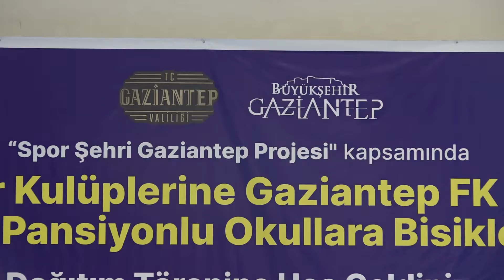PANSİYONDA KONAKLAYAN BİN ÖĞRENCİYE BİSİKLET DAĞITILDI!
GBB Gençlik Hizmetleri ve Spor Daire Başkanlığı, “Spor şehri Gaziantep” hedefiyle, sportif faaliyetlerin kent genelinde yaygınlaşmasını sağlamak amacıyla ülke genelinde örnek olabilecek spor organizasyonları, yeni spor salonlarının yapımlarının yanı sıra; Gaziantep Valiliğiyle ortaklaşa hareket ederek okul kulüplerine 20 bin GFK forması, pansiyonda konaklayan öğrencilere ise bin adet bisiklet dağıttı.

Akkent Spor Köyü Kapalı Spor Salonu’nda düzenlenen dağıtım törenine, Gaziantep Büyükşehir Belediye Başkanı Fatma Şahin, Gaziantep Valisi Davut Gül, Şahinbey Belediye Başkanı Mehmet Tahmazoğlu, Şehitkamil Belediye Başkanı Rıdvan Fadıloğlu, Irak’ın Gaziantep Başkonsolosu Hasan Abdulwahıd Majeed, İl Milli Eğitim Müdürü Yasin Tepe, GFK Başkanı Cevdet Akınal, GFK Teknik Direktörü Erol Bulut, yöneticileri, il protokolü ve öğrenciler katıldı.

GAZİANTEP’TE SPOR ALTYAPISI HER GEÇEN GÜN GÜÇLENİYOR

Şahin, spor şehri Gaziantep anlayışının kent ve ülke için ciddi bir öneme sahip olduğunu belirterek, “Sağlam kafa, sağlam vücutta bulunur. Herkesin mutlaka yatkın olduğu bir sporu yapması ve geliştirmesi gerekiyor. Temel eğitim alanında matematik, fizik, kimya gibi dersler çok önemli fakat bunun yanında sporun da ayrı bir önemi mevcut. Yeteneklerin gün yüzüne çıkması ve gençlerimizin çeşitli platformlarda ülkemizi gururlandırması gerekiyor. Şu anda ülkede ve Gaziantep ölçeğinde spor altyapısı güçlendiriliyor, kulüpleşme artıyor. Böylelikle çocukların ve gençlerin yeteneklerine uygun sahalarda tecrübe kazanması kaçınılmaz oluyor. Bu da beraberinde öz güveni ve başarıyı getiriyor.” diye konuştu.

Öğrenciler için yapılan yatırımları anlatan Şahin, “Gaziantep Valisi Davut Gül’ün başkanlığında kent genelindeki eğitim ve spor faaliyetlerini önemli bir noktaya taşıdık.

Bugün de bununla ilgili bir toplantı yaptık. Kentteki eğitim ve spora yönelik eğitim oranının nasıl yükseltilebileceği konusunda istişarelerde bulunduk. Artık Gaziantep olarak başka bir sikletteyiz. Bunun gerekliliklerini gün yüzüne çıkarmak için büyük gayret gösteriyoruz.” dedi.

GAZİANTEP SPOR TESİSLERİNİN SAYISINDA TÜRKİYE ÖLÇEĞİNDE İYİ BİR GRAFİK YAKALADI

Türkiye çapında tesisleşmede çok iyi bir grafiğe sahip olunduğunu ifade eden Şahin, “Cumhurbaşkanı Recep Tayyip Erdoğan’ın da söylediği gibi spor hayattır. Spor öz güvendir. İnsan kendine güvenmeli. Kendi vücudumuza, kendi aklımıza ve kendi şehrimize güveneceğiz. Belediye bünyesinde kurduğumuz Gençlik Hizmetleri ve Spor Daire Başkanlığı ile 3 yıllık gibi bir süre zarfında 600 madalya kazandık. Azıcık bir dokunuş ve destekle muhteşem sonuçlar alıyoruz. İşte bu konuda büyük bir gayretle çalışarak daha güzel sonuçlar almayı hedefliyoruz.” ifadelerini kullandı.

ŞAHİN, YEŞİL ŞEHİR GAZİANTEP İÇİN BİSİKLET KULLANIMININ ÖNEMİNDEN BAHSETTİ

Bisikletin insan vücudunu dinamik tuttuğu ve çevre sağlığı için önemli olduğunu dile getiren Şahin, sözlerini şöyle tamamladı:

“Biz artık yeşil şehiriz. Buna bakınca artık karbondioksit salınımının belli bir ölçüde tutularak şehrin çevre dostu imajına güç kazandırılması gerekiyor. Havayı kirletmemeliyiz. Avrupa’nın en büyük sorunlarına baktığınızda bisiklet parkularının eksikliği olduğunu göreceksiniz. Biz bisiklet yollarımızı yaptığımız çalışmalar nezdinde her gün genişletiyoruz.”

Gaziantep Valisi Davut Gül, Gaziantep Büyükşehir Belediyesi ile birlikte bir proje başlattıklarının altını çizerek, bu spor salonunda gördüğünüz bisikletlerle pansiyonda kalan her öğrencinin ulaşımına destek olacaklarını belirtti.

KENTTE SON 3 YILDA 60’IN ÜZERİNDE TESİS!

Vali Gül, öğrencilerin kendilerine emanet olduğunu dile getirerek, şunları kaydetti:

“Bizlere emanetsiniz. Dünyada kabul edilmiş bir yeşil şehir anlayışı var. Bunun da en önemli ayaklarından biri bisiklet yollarının artmasıdır. Burada hem büyükşehir hem de merkez ilçe belediyelerimiz çok fazla bisiklet yolu yaptı. Bu bisiklet yollarının kullanılması çok önemli. GFK bizim kıymetli bir kulübümüz. Teknik ekibe ve yöneticilere teşekkür ediyorum. Okul klüplerinde olan forma ihtiyacının giderilmesi için destek verdiler. Spor şehri Gaziantep markasının yaygınlaşması için bir diğer önemli konu, spor altyapısıdır. Bu kapsamda son 3 yılda büyükşehir ilçe belediyeler ve bakanlığın katkılarıyla 60’ın üzerinde tesis yaptık. Bu sayı yakın zamanda 100’ü bulucak.”

T